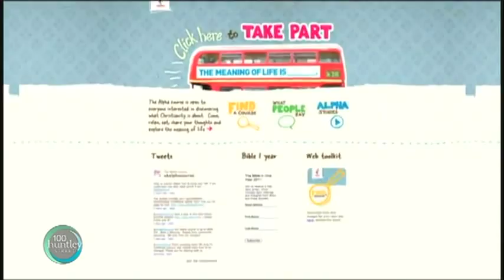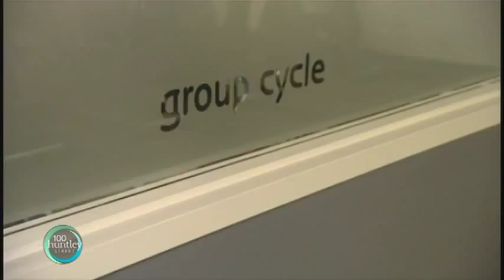Faith & Fitness: Jesus At The Gym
Clarenda Price runs Alpha at a fitness centre in Fredericton, NB. Participants spin/bike while watching the Alpha talks on a TV monitor. After the talk there is a stretching session, followed by a break with fruit and vegetable trays, and bottled water is supplied. Participants eat their snacks during the small group discussion time.

Fitness Alpha Guests comments:

"I now read the Bible, now know to have a 'relationship' with God and I'm wanting to help others."

"This course gave me a positive outlook on spirituality."

"My attitude is better. I've been looking for more meaning in my life. I actually pray now." (15 year old)

"I've had 2-3 major issues to deal with since starting this course. Usually I'd turn to alcohol, but this time I turned to God and just talked to Him like you said. Problems are still there but I feel like I'm coping."

Courtesy of 100 Huntley Street.